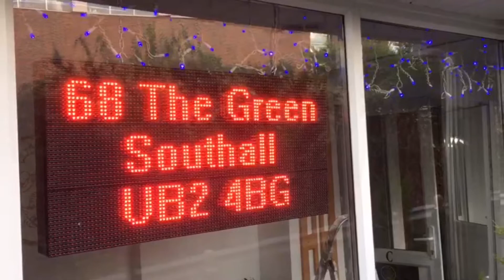Big salons and restaurants advertising